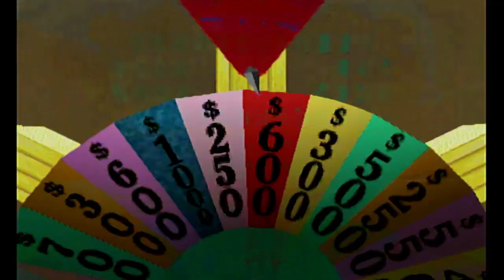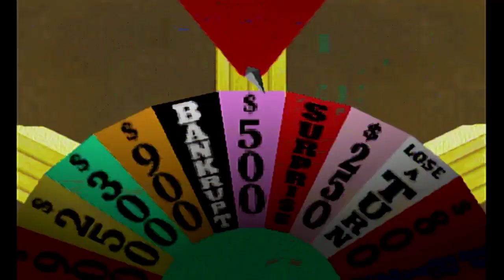Wheel of Fortune (PlayStation - Part 10)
0:00 Round 1: Place
4:00 Round 2: Title/Author
9:10 Round 3: Same Name
13:50 Round 4: Phrase